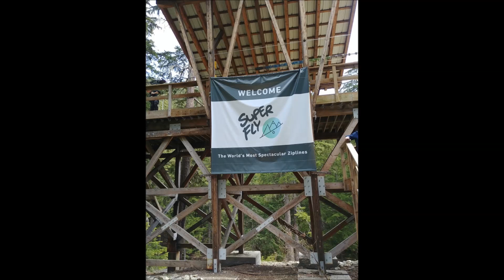Zip Line Whistler May 2018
Zip-line with Pluto Dive Whistler British Columbia Canada